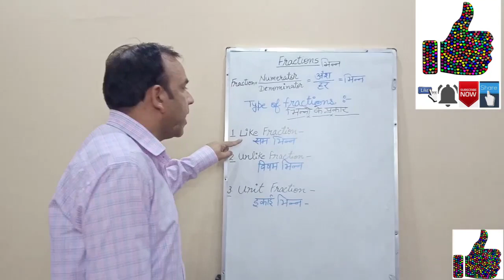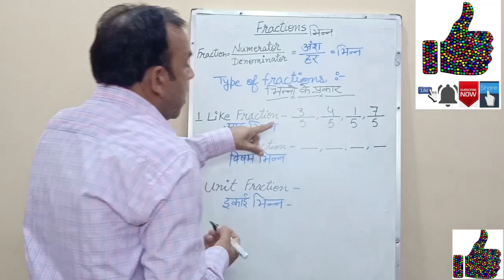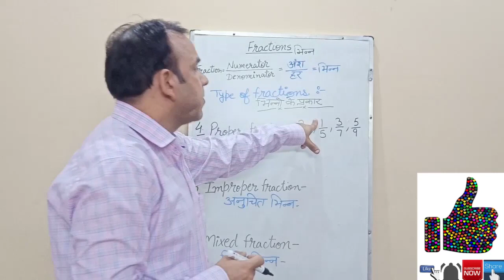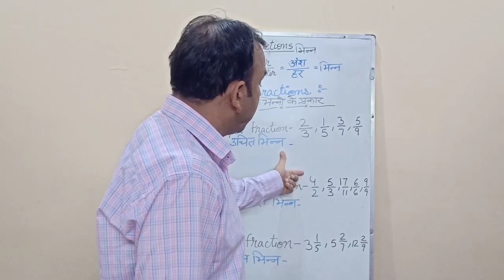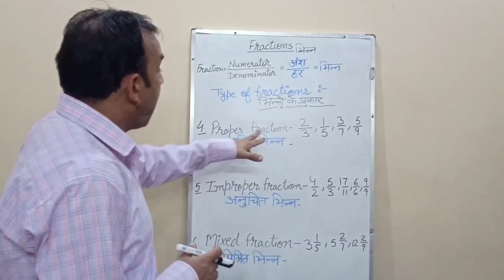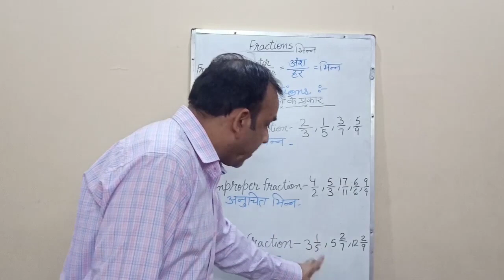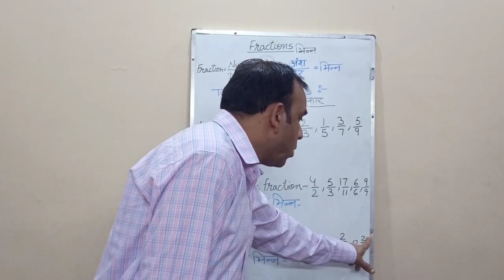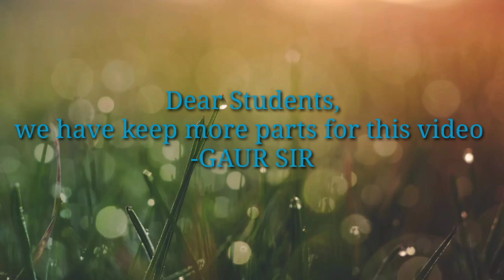Fraction part - 2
Types of fractions - Like fraction, Unlike fraction, Unit fraction, Proper fraction, Improper fraction and Mixed Fraction.